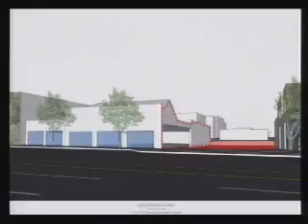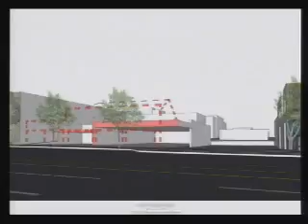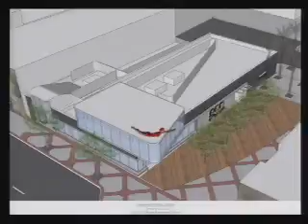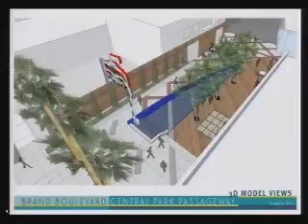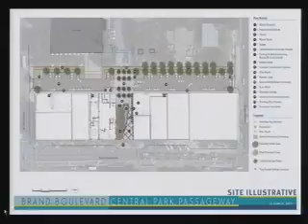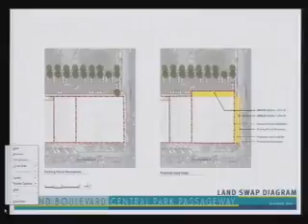2011-03-22 - Glendale Joint City Council - Redevelopment Agency Meeting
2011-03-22 - Glendale Joint City Council - Redevelopment Agency Meeting